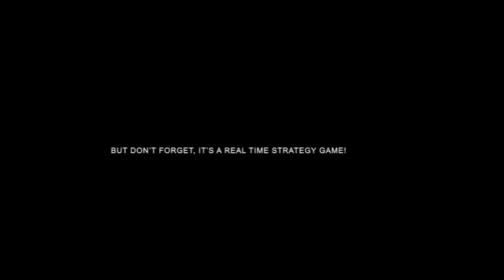CD Key Wargame: AirLand Battle